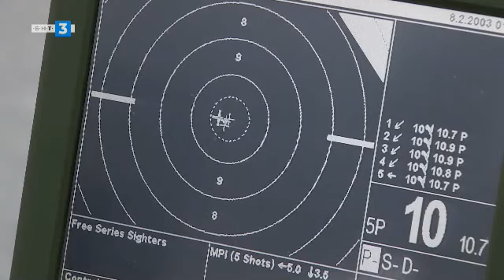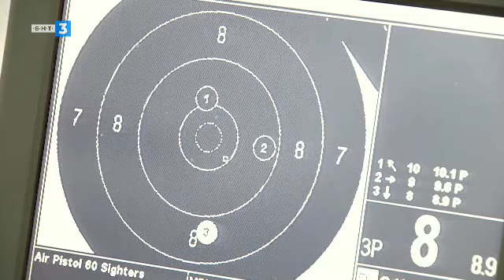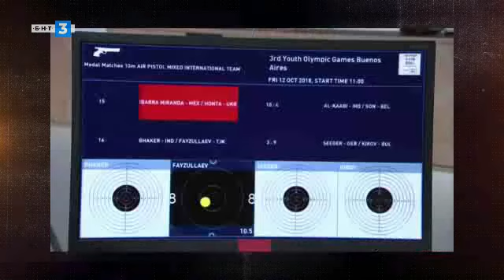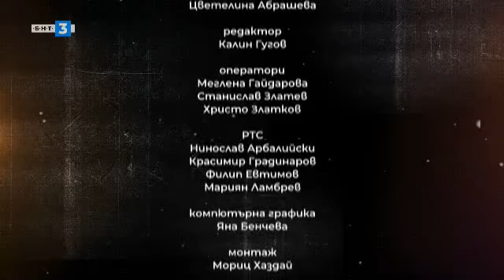"Цели се в перфектното" - филм за Кирил Киров, Спортните таланти на България - 24.04.2024 по БНТ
Гледайте предаването на Българската национална телевизия "Спортните таланти на България" на 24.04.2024!

Олимпийски шампион от младежките игри в спортната стрелба, а вече се цели в перфектното за Игрите в Париж при мъжете.

Гледайте  Кирил Киров в "Спортните таланти на България"!